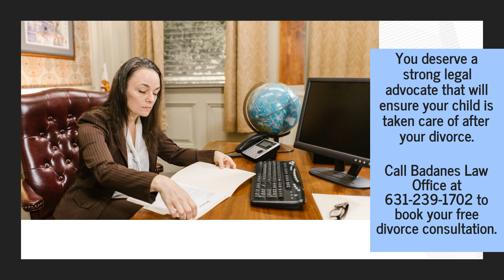Getting Divorced? Badanes Law Office In Melville Can Handle Custody Arrangements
Are you seeking custody of your child? Its experienced divorce attorneys can help you achieve an advantageous custody and child support arrangement. for more details.